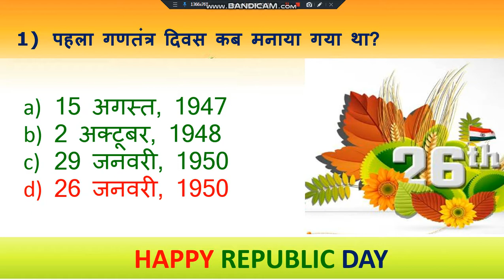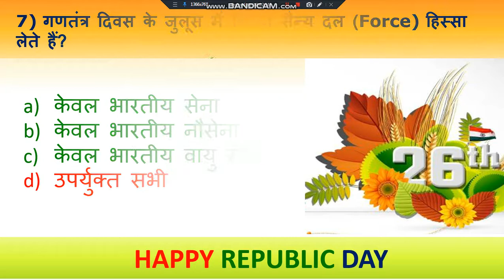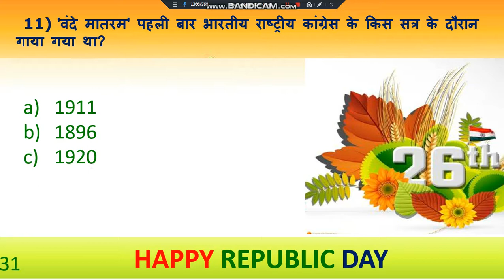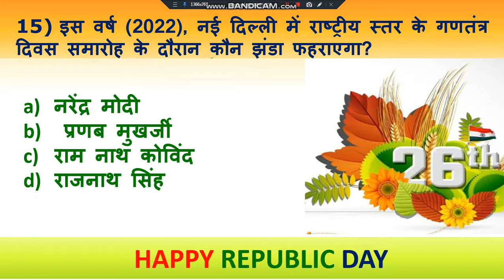sssci2022 Republic Day Quiz | Quiz on Republic Day | Republic Day Quiz Questions and Answers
Republic Day Quiz  73 Republic Day | 26th January 2022
1950 को भारत का संविधान लागू हुआ, इसलिए हर साल भारत में 26 जनवरी को गणतंत्र दिवस के रूप में मनाया जाता है। भारत का संविधान दुनिया का सबसे लंबा लिखित संविधान है, इसके निर्माण में 2 साल 11 महीने से अधिक का समय लगा।